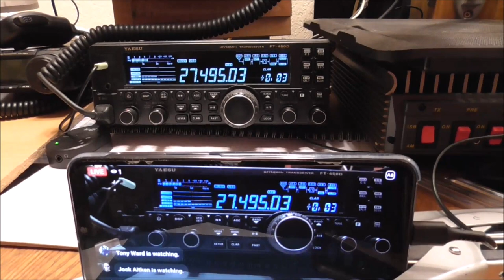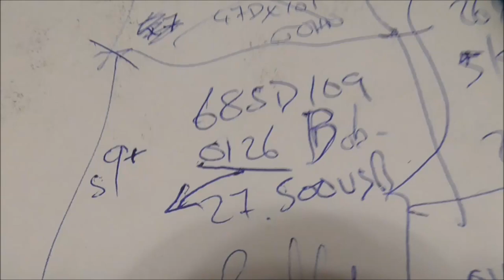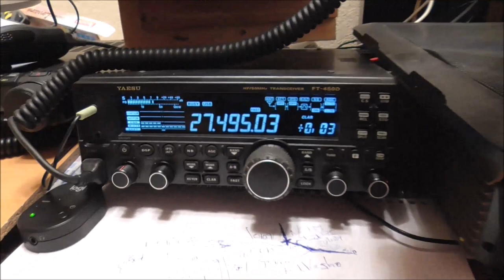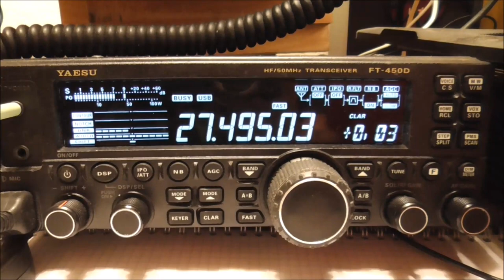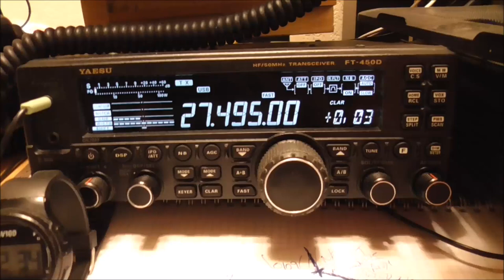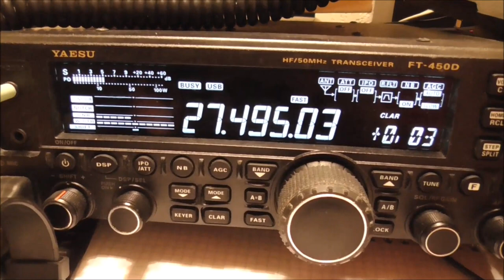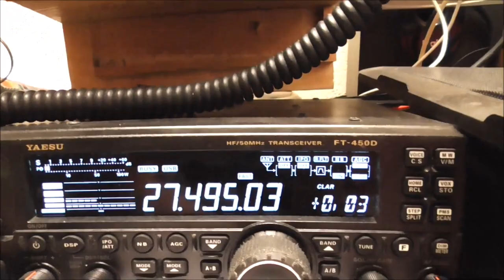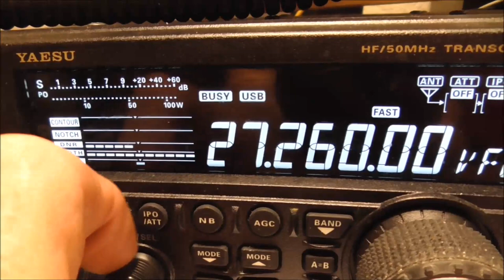75minute QSO on 11m.Band ~ No 26/25mhz Cheating! ~ Is This Possible? ~ My 2nd. Longest QSO EVER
I Must Humbly Thank Bob Here ~ EXCELLENT!!!
2 Contacts & I Do 2 Videos (Consented)  ~ This IS Cool
Chilled DX'ing in the Still of the Night ~ Northern Ireland-France.
Banter ~ Enjoy.